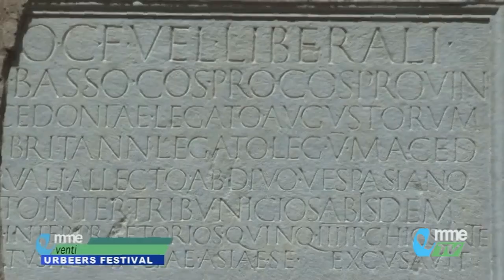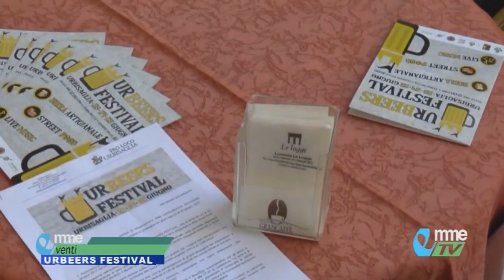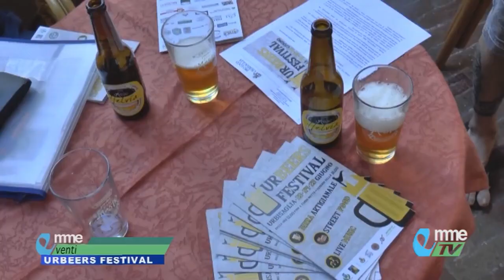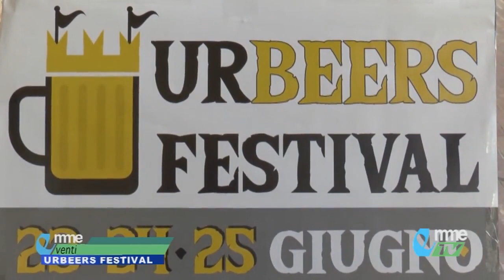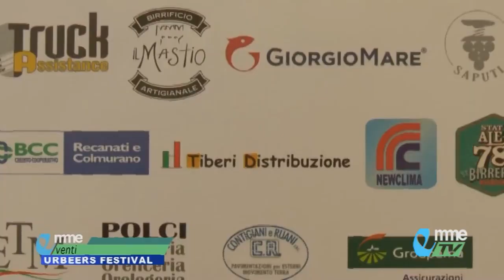NEWS. Urbeers: la qualità della birra artigianale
Nel Centro storico di Urbisaglia, la Pro Loco in collaborazione con il Comune organizzano dal 23 al 25 giugno il grande festival della birra artigianale di qualità e dello street food: Urbeers. Vediamo...